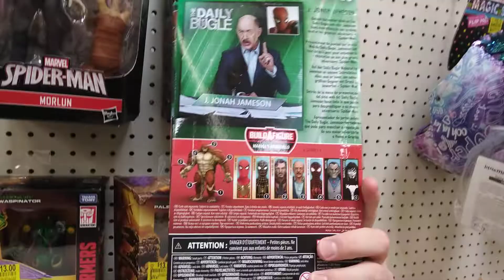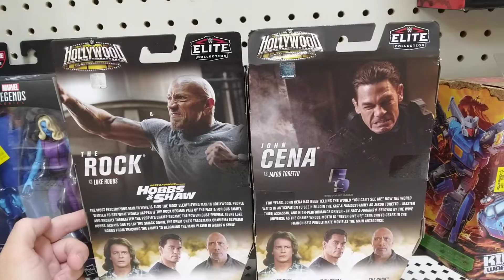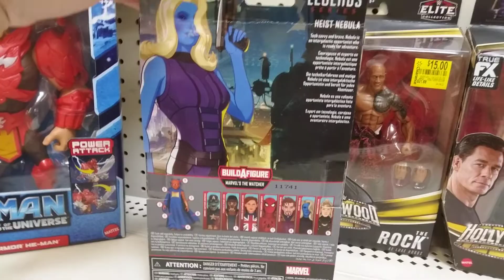Clarence action figures at Walmart